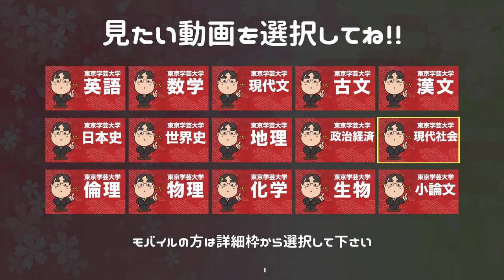参考書だけで東京学芸大学ー生物で合格点を取る方法